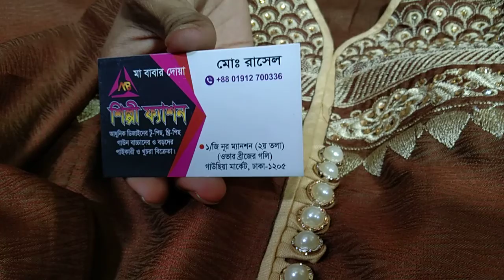বুটিক কাপুরের কামিজ কিনুন কম দামে 01912700336